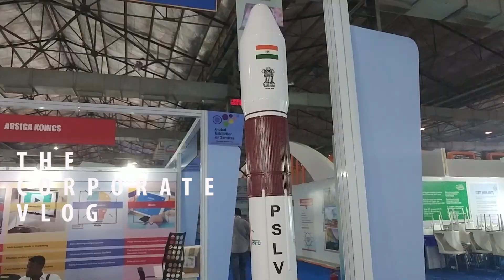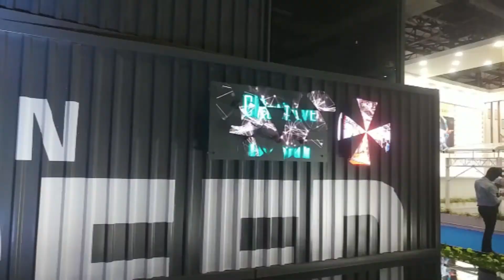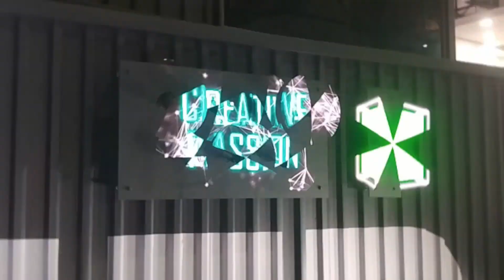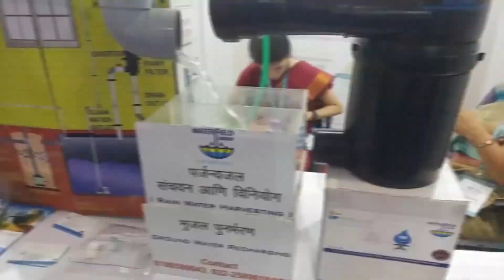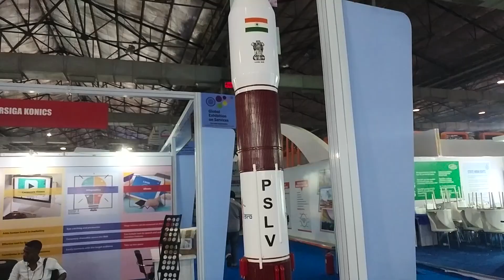THE CORPORATE VLOG - BEC GOREGOAN 2018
Hey there!! This Vlog is all about Corporate Exhibition taken place in BEC Goregoan so, we made a vlog of it. It's full of entertainment, Tech , Fun and many more.

Folow me on my  my instagram account for more updates - @s_heroo